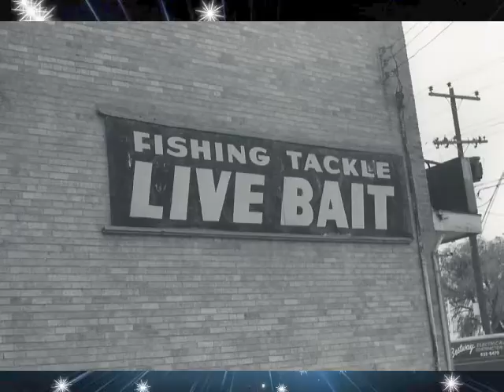Listen Jack [Official Video]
Studio version of the Live Bait Band's signature tune from the early 1970's, produced and recorded at Bear Claw Productions studio for release on Bear Claw Bob's 2002 album "Liberty Town." Words and Music by Bob Barraclough.

The Live Band Band:

Jim Algie - Drums
Bob Barraclough - Guitar and vocals
Herb HIlderley - Guitar and vocals
James Fitchette - Bass guitar and vocals